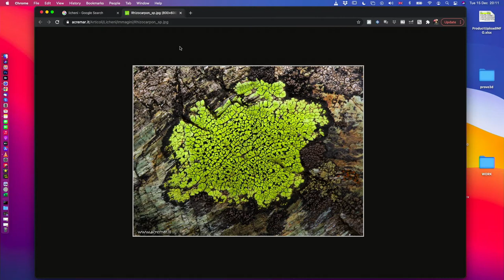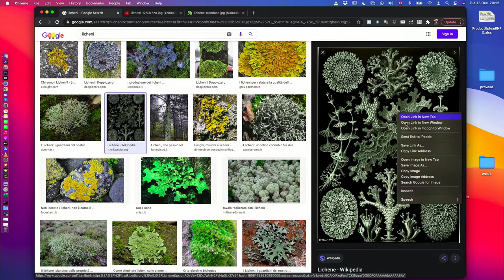FORAGING. Come sopravvivere nella natura cibandosi di bacche, cortecce e radici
IL BAZaR AtOMICo è uno show digitale libero senza censure, tagli di regia, regole e tabù di ogni genere.
Lo show è condotto da Davide Francesco Sada ed Enrico Garzotto, fondatori di Moneysurfers, Accademia di formazione finanziaria consapevole
Ad ogni puntata dello show, è pensato per tutte le menti aperte e curiose di approfondire la propria conoscenza su temi come
👉🏻 Esperimenti mistici
👉🏻 Neuroscienze
👉🏻 Body & Mind Hacking
👉🏻 Arte
👉🏻 Natura selvaggia, supercibi e survivalism
👉🏻 Imprenditoria eroica
👉🏻 Magia
👉🏻 Geopolitica

IL BAZaR AtOMICo è fruibile in formato video su YouTube e in versione podcast su Spotify, Apple Podcast e Spreaker.